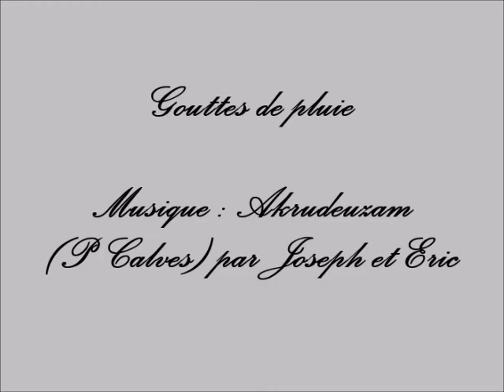Gouttes de pluie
Joseph : accordéon et Eric : guitare.